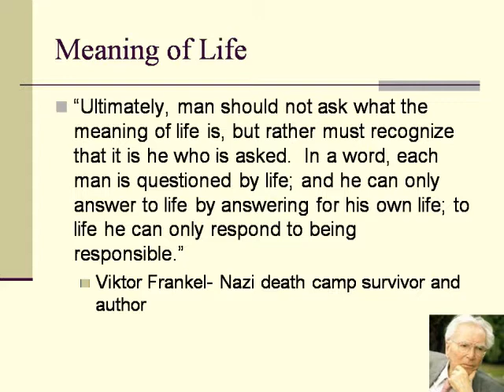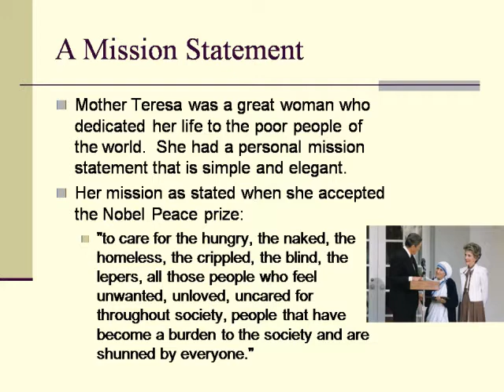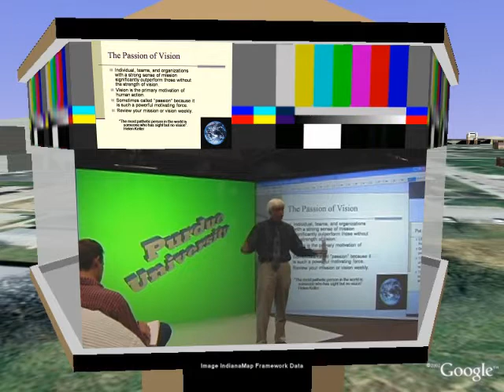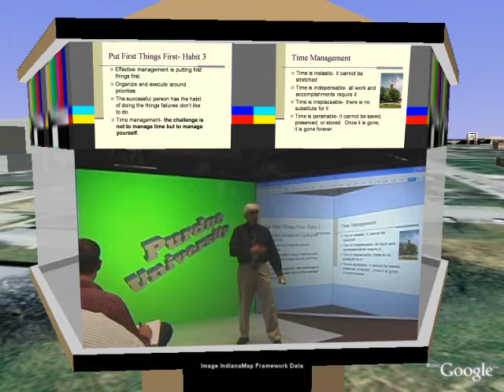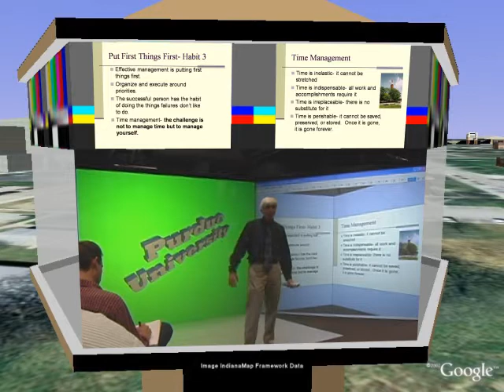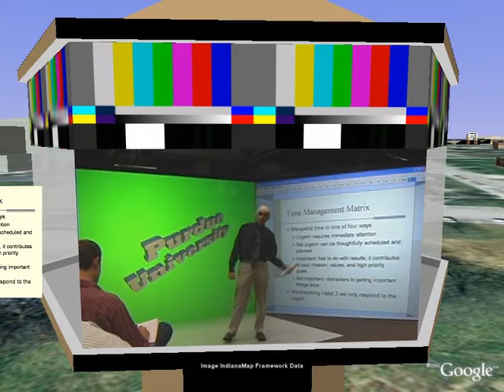Bertoline_Seminar_ (Scene 6)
This is the Sixth segment of a TECH 601 Seminar lecture presented by Dr. Gary Bertoline.
Keywords: Viktor Frankel Mother Teresa Stephen Covey time management matrix
The event was recorded at the Envision Center for Data Perceptualization and mashed up with rendered scenes from Google Earth's 3D campus of Purdue University. Google SketchUp was used to create the presentation environment and animated slide shows. This youtube plus googleearth video series is a pre-visualization example to supplement a pending NSF CreativeIT Proposal (MRLIN).